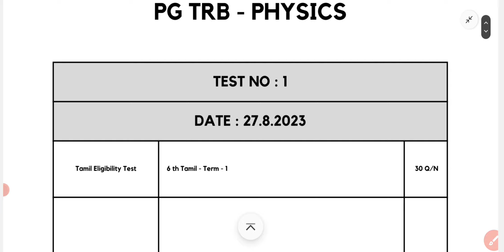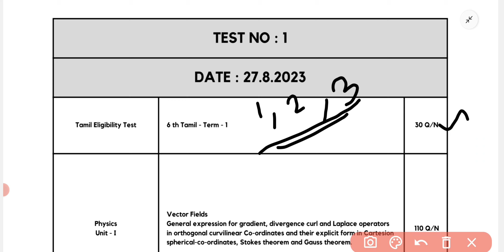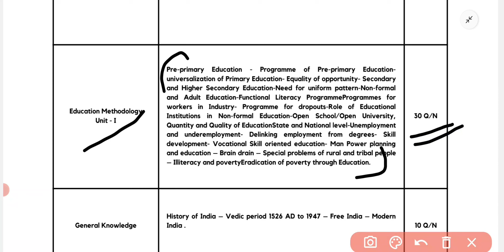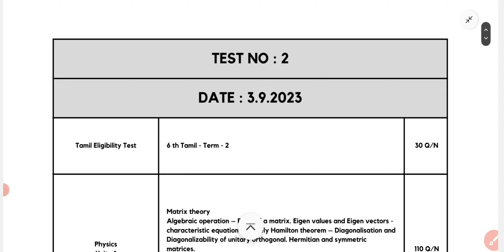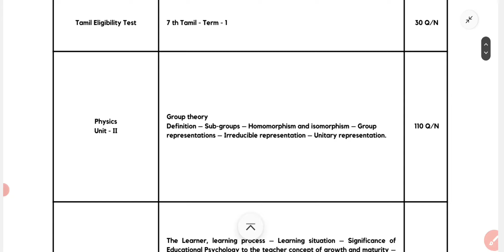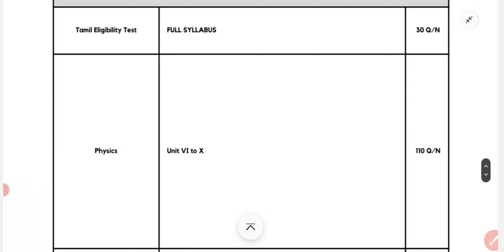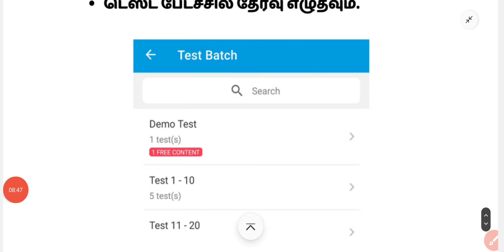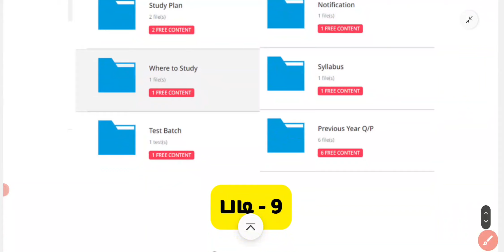PG TRB தேர்வில் வெற்றி உறுதி | What's App Link 🔗 | முதல் முயற்சியில் வெற்றி உறுதி | Study Plan 👇